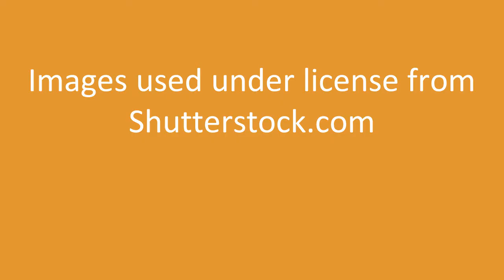Urdu Spotlight Prize 2021 - 18-and-under category: Commended - Iona Mandal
Urdu Spotlight 18-and-under commendee Iona Mandal on her translation of ‘Demolition’ by Nahid Rana